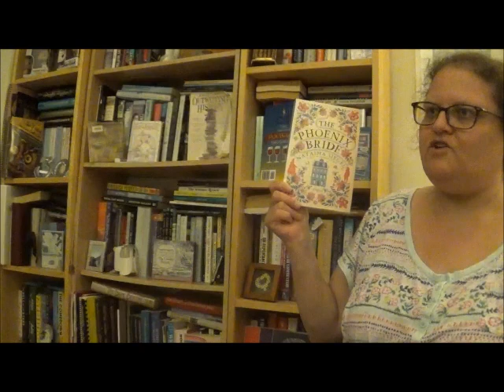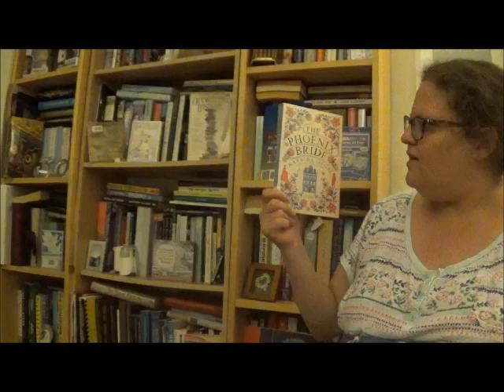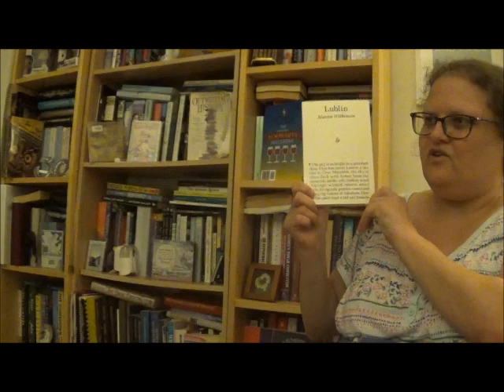2024 MockReads Choice Awards: Historical Fiction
Taking books out of the library is kinda like reading them, right?

0:00 Intro
2:13 CITY OF LAUGHTER by Temin Fruchter
2:44 IN THE SHADOW OF THE GREENBRIER by Emily Machtar
3:23 THE PHOENIX BRIDE by Natasha Siegel
5:01 LUBLIN by Manya Wilkinson
6:38 THE TROUBLE WITH MRS MONTGOMERY HURST by Katie Lumsden
7:56 Outro

My review of THE SECRETS OF HARTWOOD HALL by Katie Lumsden